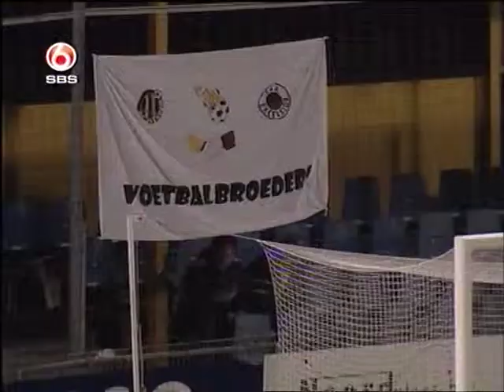Veendam - Cambuur 2005/06